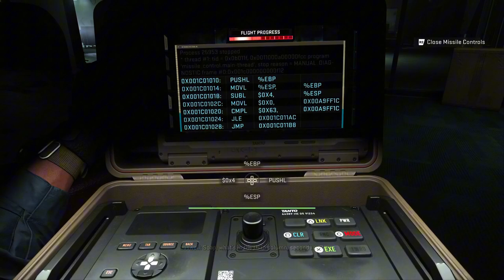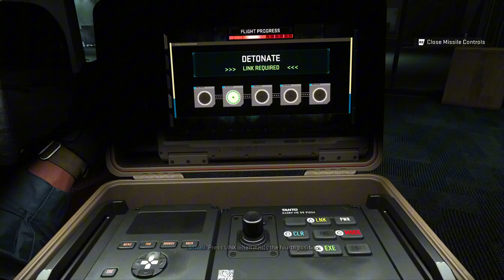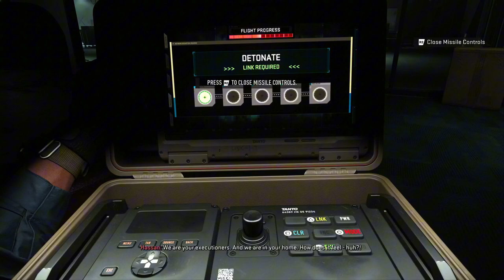Call of Duty Modern Warfare 2 Campaign Mission #17 Countdown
Final Showdown - Countdown Mission Briefing

In Countdown, the seventeenth and final mission of Call of Duty: Modern Warfare II, Task Force 141 joins forces with the MARSOC Marines in a last-ditch effort to prevent a devastating attack on an American city. With the clock ticking and lives on the line, the team must use all their skills and resources to stop the imminent threat and neutralize the enemy in this high-stakes conclusion to the Modern Warfare II campaign.

Join TF-141 and the MARSOC Marines in this epic final mission as they race against time to save countless lives.